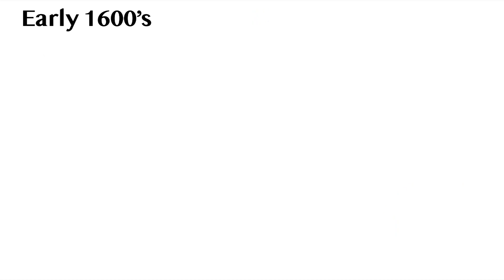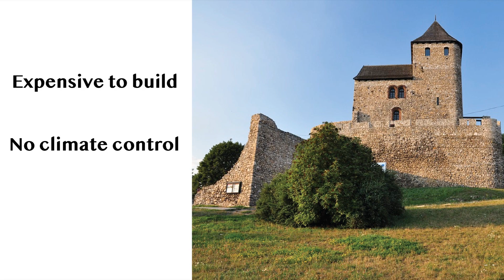Why We Don't Build Castles Anymore?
Why doesn't anyone build castles anymore? Not even the super rich?